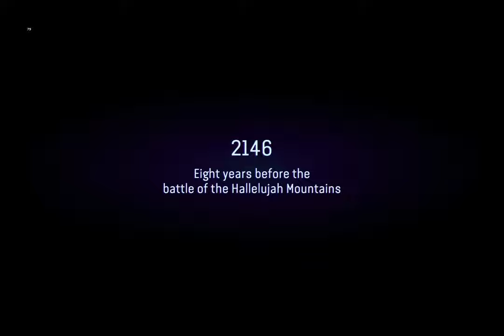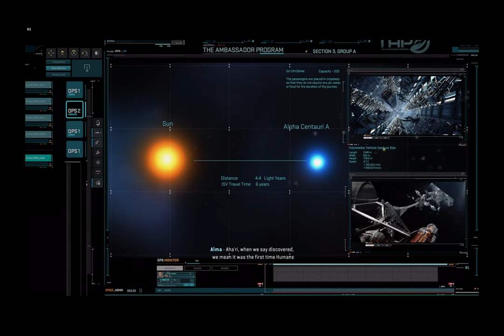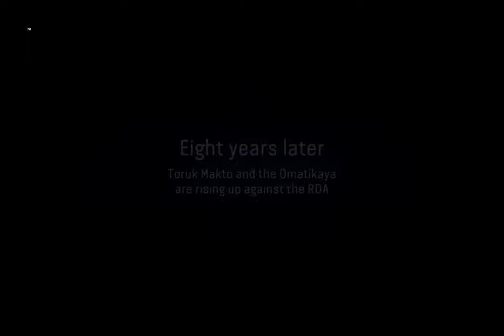PANDORA | Avatar: Frontiers of Pandora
Welcome to Pandora! This is Part 1 of This New Series!